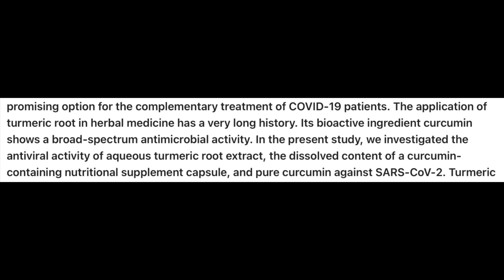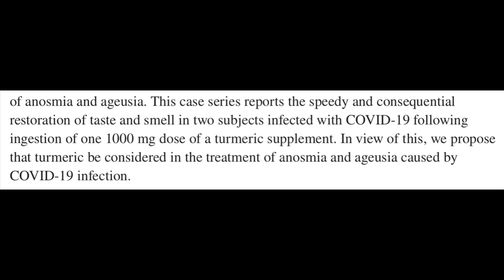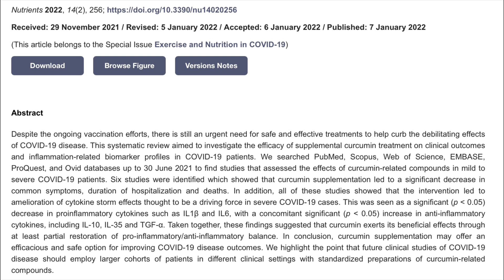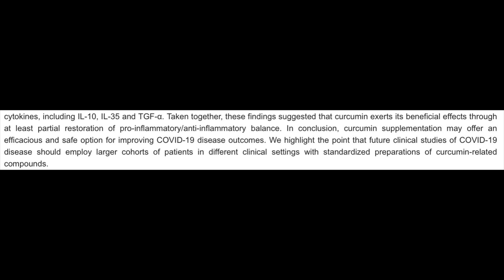TURMERIC as an Anti-Virus Therapeutic: Why didn’t we use MORE during Pandemic?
There are an enormous amount of studies showing the beneficial effects of this common Spice…